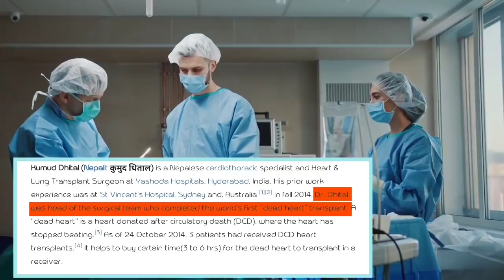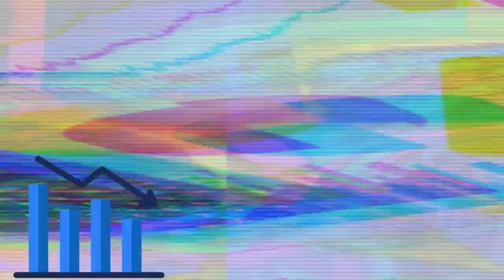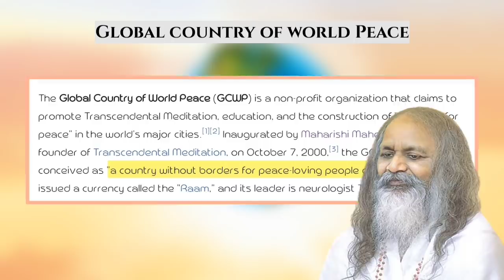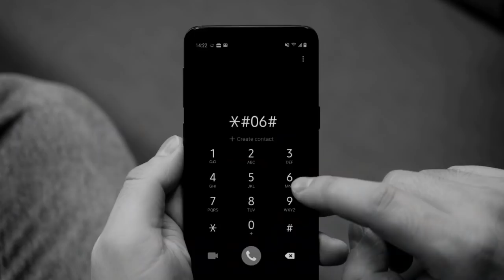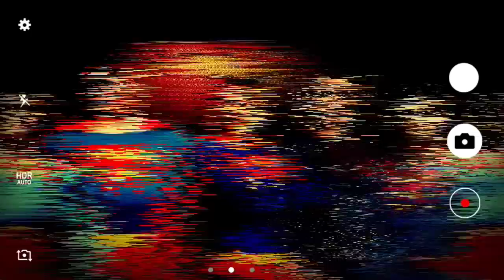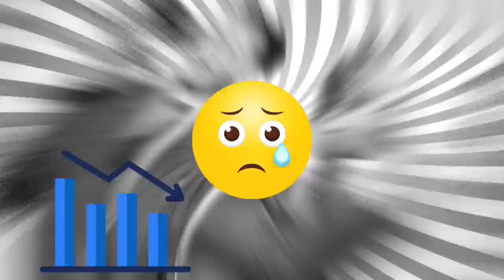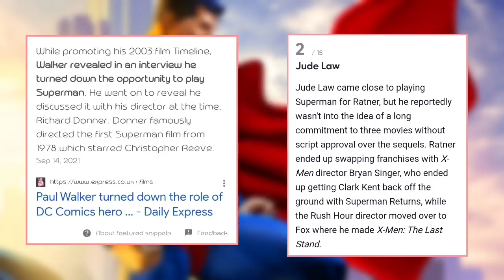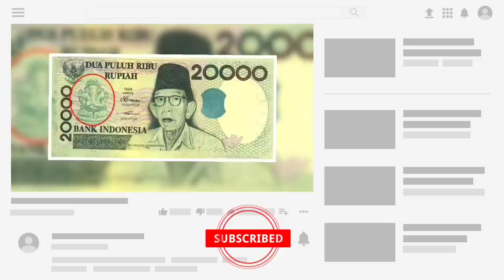आखिर Iranको महिलाहरुले के यस्तो काम गरे - जसकारण त्यहाँको सरकारले उनीहरुलाई जेलमा हालिरहेको छ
Hey Friends, In this fact Episode video we share some unknown and interesting facts on various topics around world like as scientist of Nepal, Kumud Dhital/ secret shoes used in WWII and about Ghost army/ Secret of UK flag/ Ganesh and raam picture on foreign currency/ highest earning movie in the world/ why Popular. International app, websites are banned in china ?/About interest of Elon musk in acting/Women violence in Muslim countries/And finally about superman curse. Hope u enjoy this video!

{For any suggestions| advice Visit us on Instagram}
___________Instagram_link_________________